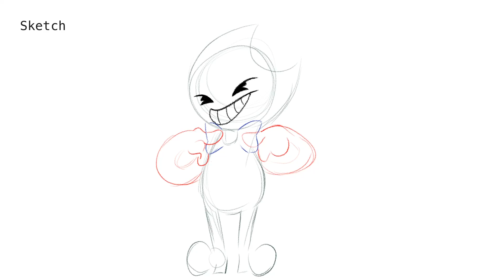Bendy Rig || Test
Just good old, Bendy!

Artist: Wolfgang Lohr